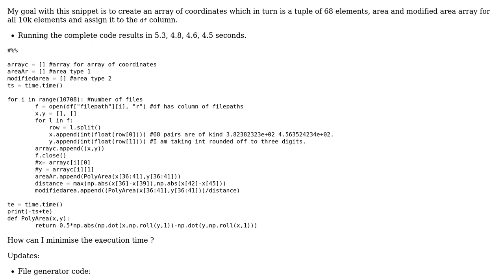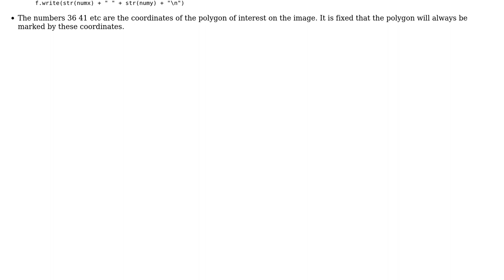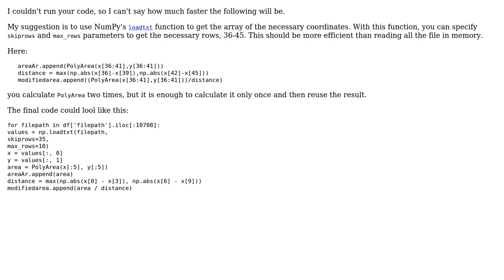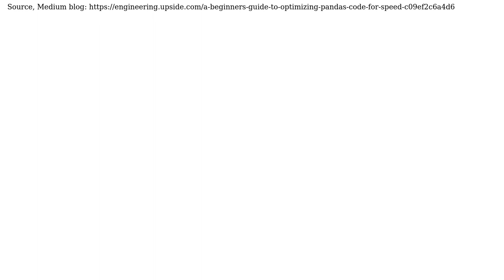Read coordinates from many files and calculate polygon areas (2 Solutions!!)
Read coordinates from many files and calculate polygon areas

With thanks & praise to God, and with thanks to the many people who have made this project possible! | Content (except music & images) licensed under CC BY-SA | Music | Images & others | With thanks to user greybeard user Georgy user aki and the Stack Exchange Network Trademarks are property of their respective owners. You are responsible for your own actions.